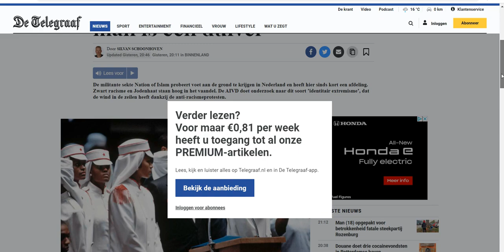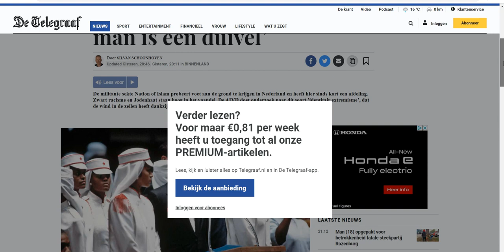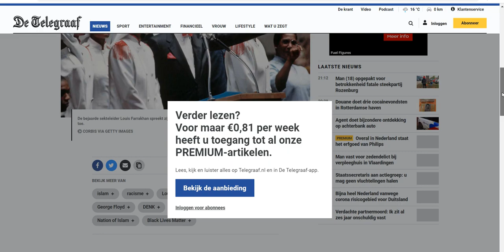Telegraaf nl Zorgen over opmars militante sekte De witte man is een duivel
GMSTHECRIEOFTHEHUMBLE HOLLAND
12 tribes
israel
jacob
negroes
latinos
indianos
america
racewars
kkk
black panthers
muslim brotherhood
death
sword
famine
pestilence
putin
trump
saudi arabia
isis
terrorists
politicians
fight
end of the world
slavery
torture
yasharahla
nukes
Nuclear warfare
Weapons
spaceships
ufo's
aliens
War
ww3
armies
truth
prophecy
aggregate derivative approach to product design,” or ADAPT
Zacarhy Fisher
Georgia Tech
Lego®
election 2016
WW3 2016
president Duterte
Kim jong
Nuclear war
ICBM missles
Judgement day
Endtimes signs
Barack Obama
Donals Trump
Hillary Clinton
Election 2016
Politrics
Politicians 2016
NWO
DUMBS
Deep underground military bases
beheadings
Savoir
Christ
Jesus
God
Hebrew Israelites
12 tribes of israel
Jaob and esau
Caucasians
Negroes
Hispanics
Native indians
Peace
Hide
Bunkers
40 million russian citizens
Drills
False Flags 2016
Mass deception
Brainwash
Sheeple
Mass consumption
Rituals
Illuminati 2016
Sacrafice
Philippines allies with China
Obadiah
prophecy 2016
Bible prophecies
Bible break down
Bible study
Bible reading
Preaching
Teaching
Instruction
Right vs Wong
Righteousness
Unrighteousness
Fathfull
Salvation
Chariots
Destruction
fervent heat
Fema coffins
Tanks
Darpa
technology
super soldiers
cyborgs
tiger eyes
jets
missle defense system
norad
s-300
s-400
Inessa
RE
Nuclear missle testing
Elevtion 2016
Americans vote
Mass deception
Liars
the purge election
hillary clinton
vladimir putin
satan 2 missle
Babylon destroyed
The Lake of fire
cyberwar 2016
hacking
spy
CIA
american tanks
nuclear missles
nuclear war
WW3
Judgement day
End times
NWO 2016
New world order
Globalist
Imperialistic
Empires
Kingdoms
Sodom
Egypt
Isis
Terrorism
Murder
Children
Syria
Famine
Bible Prophecies
Bible study
Bush
Obama
Hillary clinton
donald trump
election
the purge
pestilence
false flag
illuminati
agenda 2030
Transgender
military
gay
Underground cities
hide outs
safe
40 million russian citizens
Fema camps
coffins
guillotine
beheadings
RFID Chip
mark of the beast
martial law
police state
violence
race wars
order out of chaos
stage
crisis acters
feminism
hate
mockery
prophets
warnings
Alerts
state of emergency
destruction
fervent heat
fire
generation to generation
isaiah 34
revelation
europe
iran war
unavoidable
Urgent
US Citizens
WWIII
north korea
china sea
sub marines
threat
abuse
cyber attack
accuse
spy
wiki leaks
chief
death angels
punishment
Justice
reap what you sow
slavery
native indians
pipeline
12 tribes of israel
blacks
hispanics
identity
nationality
fighting
freedom
liberty
stolen
gold
land
righteous
judge
God
Christ
Redeemer
Chariots
Angels
Missle defence
s-400
blind
sheeple
consumers
lala land
payback
proud america
most proud edomites
bestray
nuke
mushroom cloud
faya
death bodies
howl
cry
barack obama
sacrafice
day of the Lord
slain
Breaking